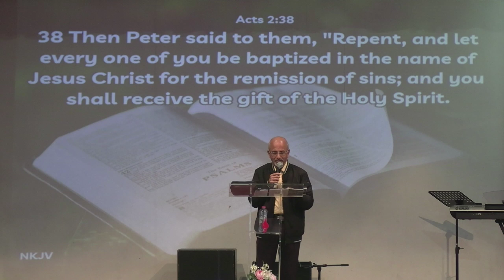Repentance | Dr. Jaison | January 21, 2024 | New Life Fellowship Dubai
TIMESTAMPS
0:00 Introduction
2:45 What does Revival mean?
4:22 Importance of Repentance
7:10 The story of Jonah
11:23 The story of David
14:32 The story of Peter
17:45 How to experience Revival
21:12 Call to action
24:23 Prayer
25:20 Closing

→ Talk With Us or Request Prayer

ABOUT NEW LIFE FELLOWSHIP CHURCH:
At New Life Fellowship, we're a family of families from different backgrounds and walks of life who have come into an experience, where our lives were intensely transformed by the triumphant power of the Holy Spirit through faith in Jesus Christ working in our heart.

We're a Bible-based, Spirit-filled church that seeks to restore people to Spiritual, Relational, Emotional & Physical wholeness envisioned by Pastor Sam & Pastor Don Menezes and pioneered by Pastor Paul Menezes in 1993.